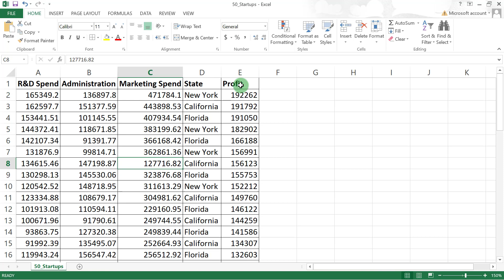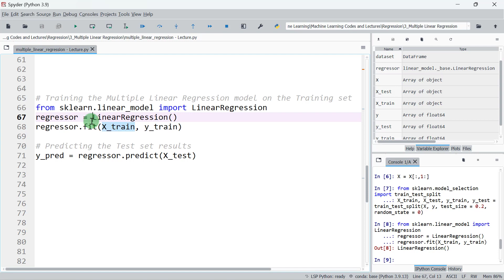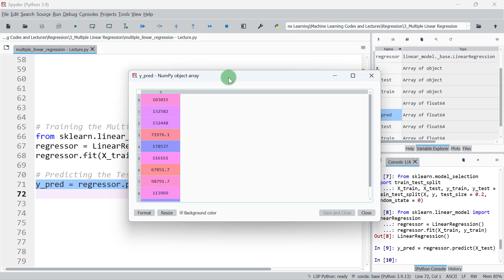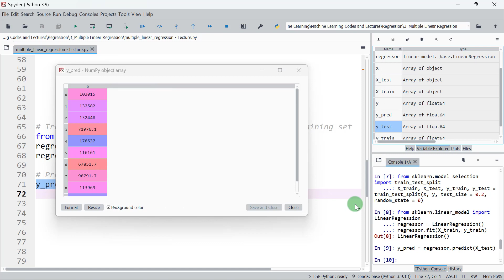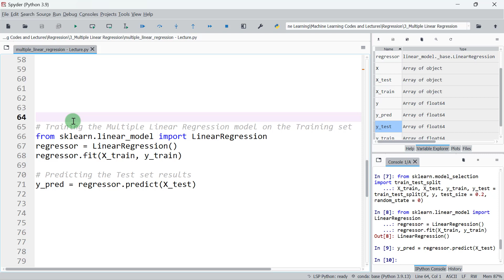Multiple Linear Regression 05: Implementation in Python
Multiple Linear Regression
Predictive Modeling
Data Prediction
Multiple Linear Regression using Python
Multiple Linear Regression Intuition
ML in Urdu/Hindi
ML for everyone
AI for everyone
Machine Learning
Artificial Intelligence
Data Science
Classification
Regression
Clustering
Supervised Learning
Unsupervised Learning
Reinforcement Learning
ML by Dr Adnan Abid
ML for Engineers
ML for Mathematicians
ML for Basic Sciences
ML for Management Sciences
ML using Python
ML A-Z courtesy Super Data Science in Urdu/Hindi
ML in Hindi
ML in Urdu